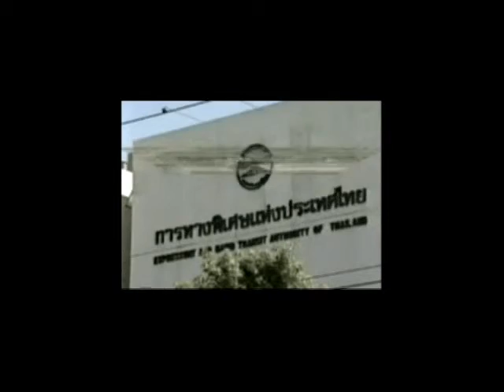BKK SES WMV 11252012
Bangkok's Second Stage Expressway